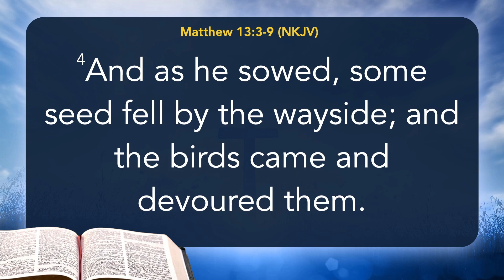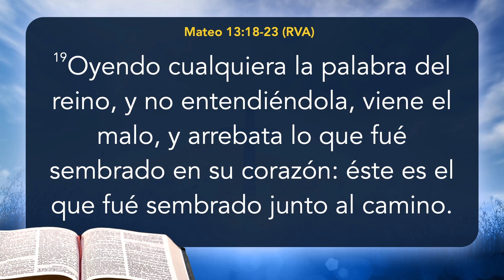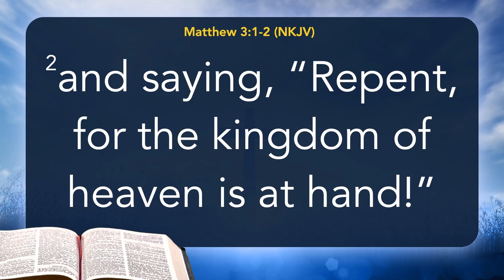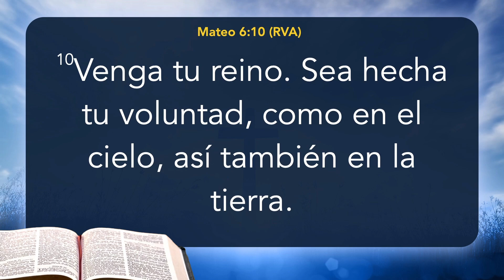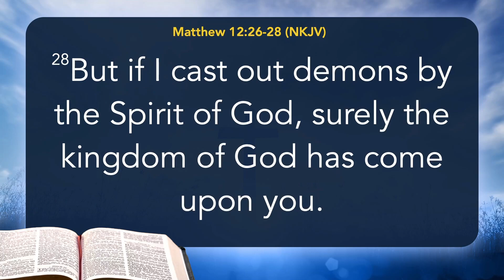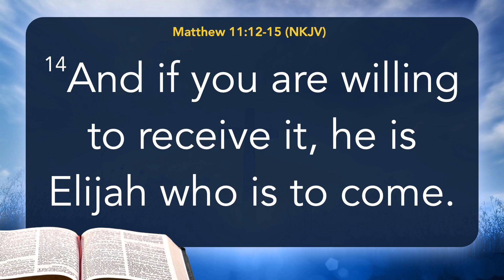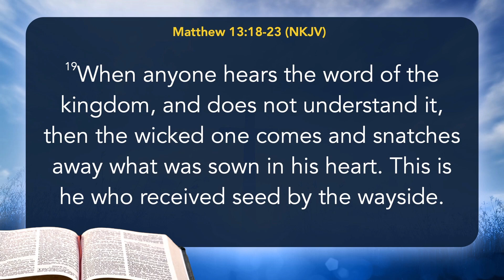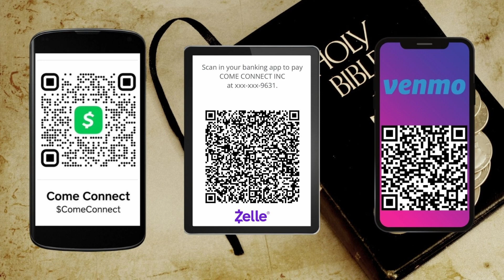Pastor Will Aybar The Wayside Soil